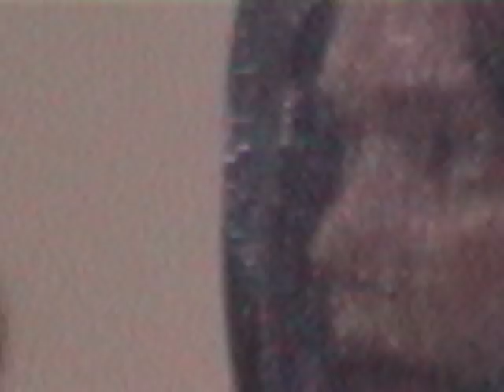Athens 2004 - Moments and Memories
Camera, Directed and Edited by Stefanos Laopodis